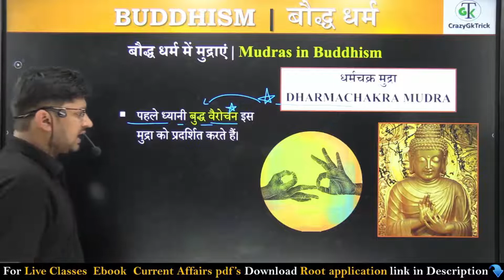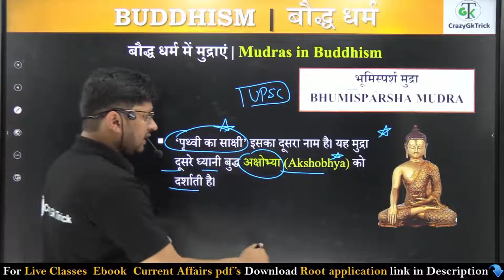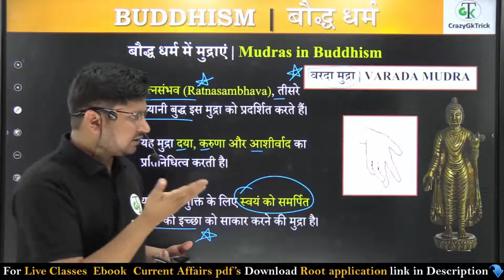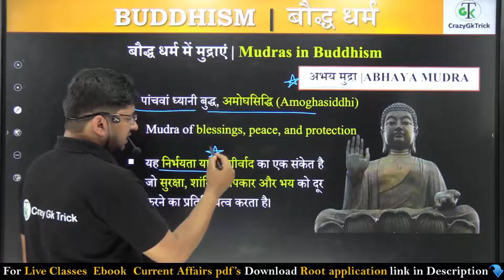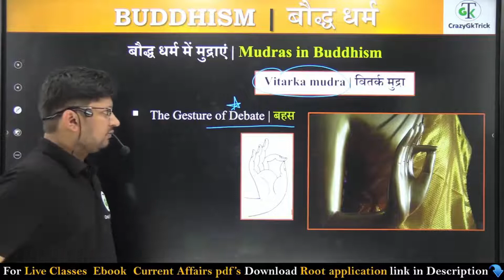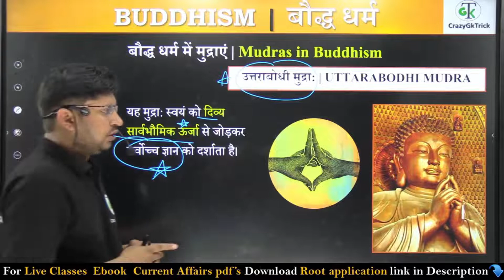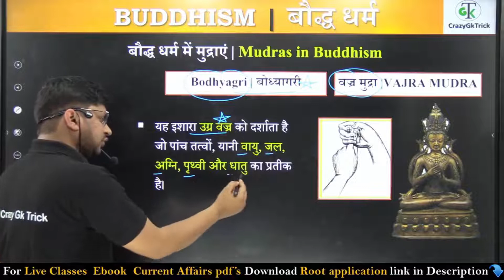बौद्ध धर्म से संबंधित मुद्राएँ | Mudras related to Buddhism | Indian History | By Dushyant Sir